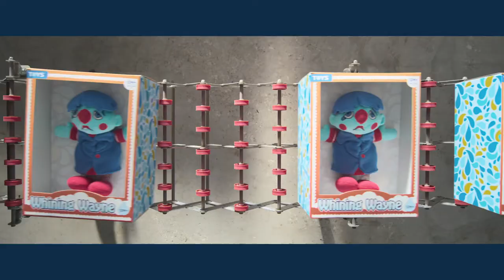IBM Finland Oy at Analytics and Data Science 2021, Finland (Spotlight)